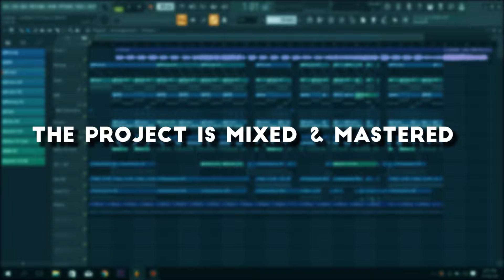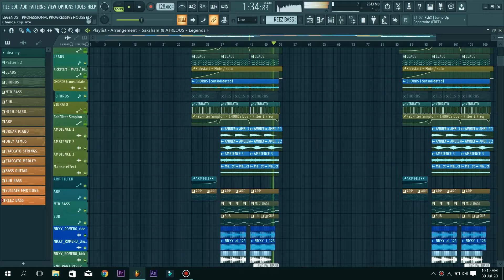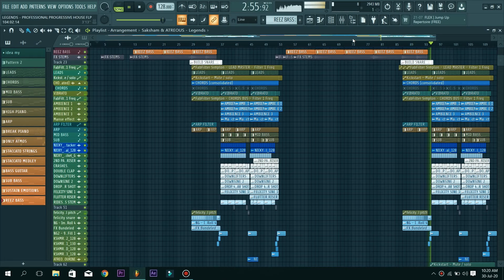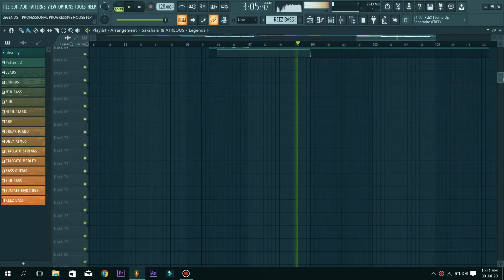AGGRESSIVE PROGRESSIVE HOUSE PROJECT Like Martin Garrix, Dubvision! (+FLP)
Only the first 22 people can download this, hurry up!

ATREOUS & I made a PROGRESSIVE HOUSE TEMPLATE LIKE ARTISTS DUBVISION, MARTIN GARRIX, NICKY ROMERO & More, which is indeed going to be very helpful for the producers to learn how it was produced, arranged, mixed and mastered! Enjoy :)

NOTE - The Patterns are Consolidated to prevent your CPU from getting too high. You will however find every consolidated elements' respective Pattern in the Project.

You Need:
Spire
Sylenth 1
Keyscape (can be replaced with any Piano VST of your choice)
ReFx Nexus (optional)
Basic Plugins from Waves (optional)
FabFilter Pro Q3/Pro Q2
OZONE 8 (optional; used on Master)
INVISIBLE LIMITER (optional; used on Master)

You'll get a FLP Zip File containing all the samples, vocals and project files used.

This FL Studio Project File is Label Ready Progressive House Music and you can learn about mixing low end, getting the leads right, Layering, Mastering and much more!
S U B S C R I B E to this channel for more Music & Tutorials!